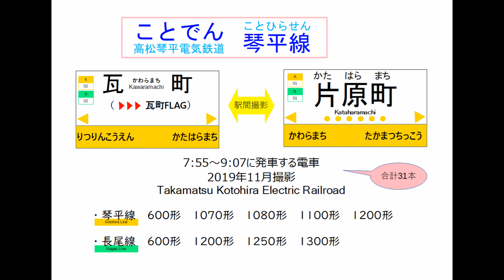高松琴平電気鉄道 片原町－瓦町間 【朝ラッシュ】朝の電車観察 電車くるくるシリーズ Vol.13 2019年11月撮影 Takamatsu-Kotohira Railroad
朝の通勤電車がいろいろやってくる風景シリーズ第13弾、今回は高松琴平電鉄　片原町－瓦町駅間で上り下り電車の様子を撮影しました。ことでんの朝の電車風景をお楽しみください。